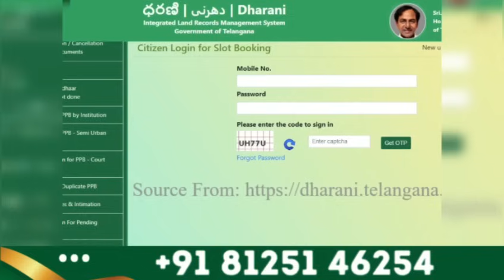303Sq.Yrds 1,99,999/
plotsforsaleinhyderabad hayathnagar,
plotsforsaleinhyderabad jubileehills,
plotsforsaleinhyderabad shamshabad,
plotsforsalein hasthinapuramhyderabad,
openplotsforsalein hyderabadhayathnagar,
hyderabadplotsforsale hindi,
plotsalei hyd,
openplotsforsalein hyderabadkompally,
commercialplotforsale hyderabad,
openplotforsalein manikondahyderabad,
plotforsaleinkondapur hyderabad,
plotsforsaleinhyderabad lowprice,
plotsforsaleinhyderabad miyapur,
plotsforsaleinhyderabad uppal,
plotsforsaleinhyderabad shamshabad,
commercialplotforsalein hyderabad,
residentialplotforsalein hyderabad,
openplotsforsalein hyderabadkompally,
openplotsforsalein hyderabadlatest,
plotsforsaleinrajendra nagarhyderabad,
openplotsforsalein hyderabadshamshabad,
#100 sq yardsplotforsalein hyderabad,
plotsforsaleinhyderabad tolichowki,
plotsforsalein vanasthalipuramhyderabad,

Regards
Sundar VIP